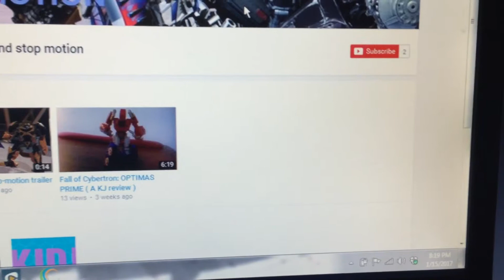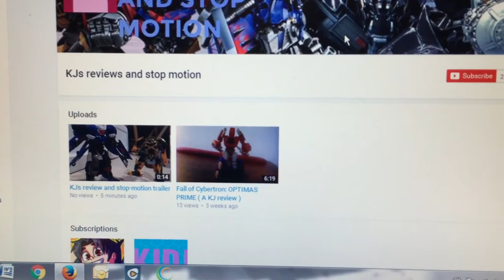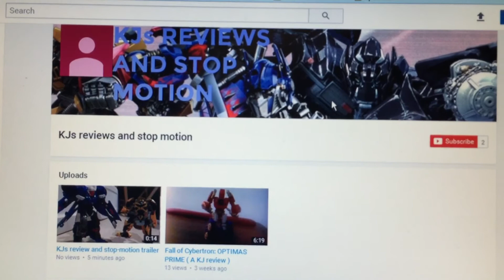KJs review and stop-motion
A new channel for you guys 😄